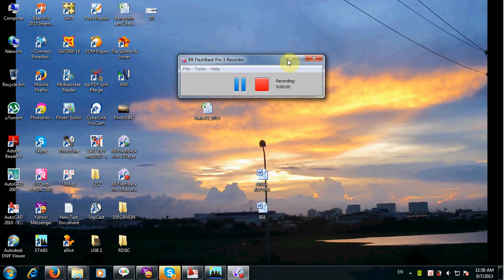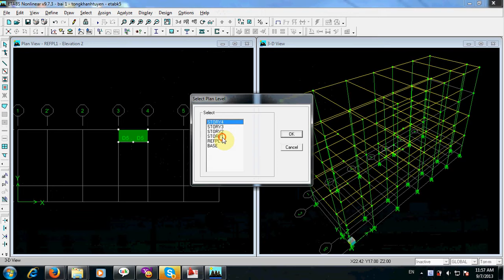RDSIC ve mai nghieng thang